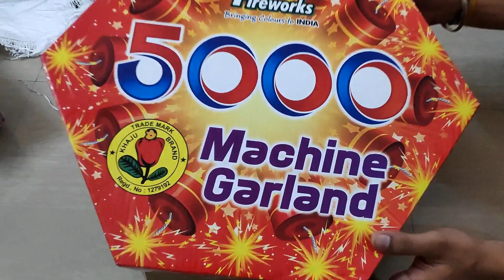5000 wala Firecrackers | Blue tube |Diwali crackers 5000 Wala Celebration 2020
5000wala crackers| Blue tube | Bursting Diwali Celebration | Diwali 2020 Crackers

Hi All

WELCOME TO Sivakasi Fireworks

In this video we are going to see 5000 Wala Bursting.

5000 Wala Blue Tube
Gnanavel Fireworks
Sivakasi Made
Purchased Directly From Factory
Cost Rs.1400
Bursting Time around 5.00 Mintues

Please do a visit on all our Videos in Sivakasi Fireworks Channel.

Thank you for your valuable time. Keep supporting us.
Your every subscription encourages us more.

Gnanavel fireworks, 5000LADIBURSTING 5000 wala crackers price
5000 wala crackers price standard
5000 wala crackers price in tamilnadu
5000 wala cracker length in meters
5000 wala cracker price in chennai
5000 wala cracker price in bangalore
5000 wala cracker length
5000 wala cracker price in hyderabad
5000 wala cracker
5000 wala cracker price
price of 5000 wala cracker
diwali crackers 5000 wala
1000 ladi cracker price
5000 wala crackers price in sivakasi
1000 wala crackers
10 000 wala crackers price
1000 wala crackers price
length of 5000 wala cracker
crackers online 5000 wala
5000 wala firecracker
10000 wala crackers video
50000 wala crackers